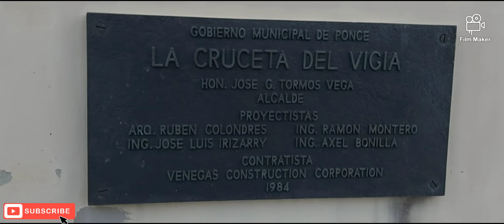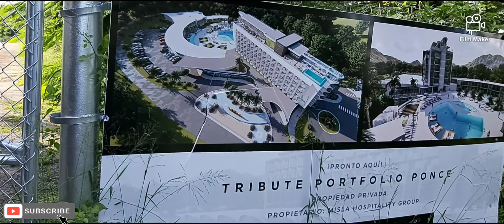ROAD TRIP AND STAY IN PONCE, P.R VIAJE EN CARRETERA Y ESTADÍA EN PONCE, P.R.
Aquí les dejo un video de un viaje en carretera para Ponce para el disfrute de todos ustedes.

Here is a video of a road trip to Ponce for all of you to enjoy.